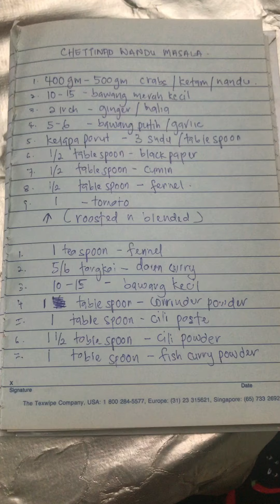EPISODE 38 - CHETTINAD NANDU/CRABS MASALA